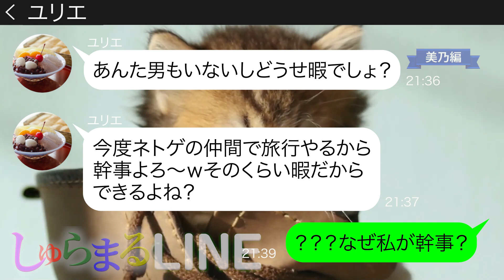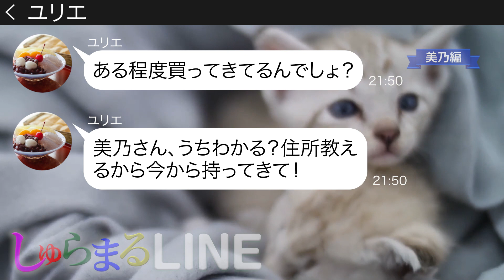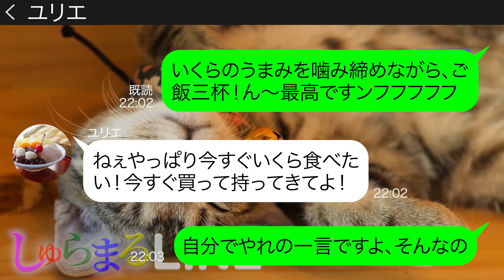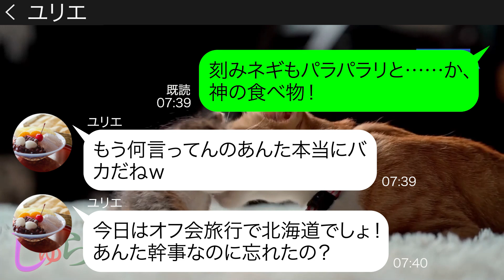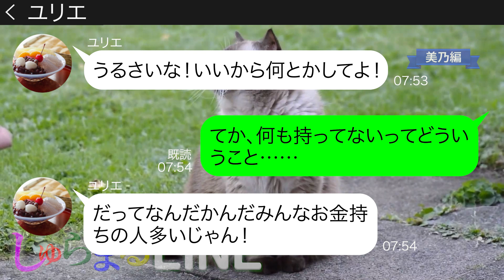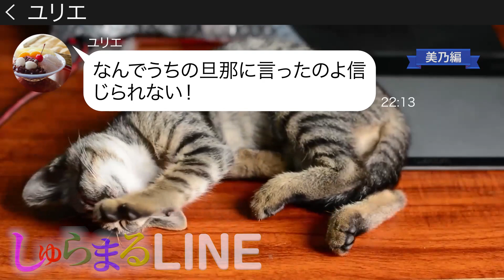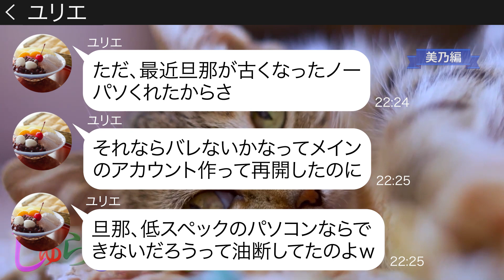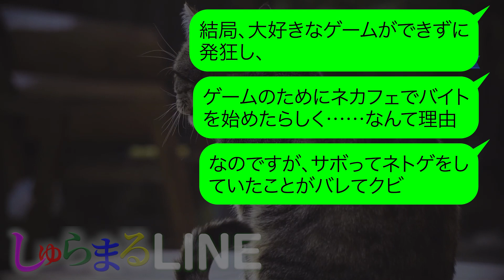オフ会旅行の幹事を私に押し付け何も持たずに押しかけてくる迷惑ママにある事実を伝えた時の反応が…ｗ【LINE】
●登場人物●
美乃→短期メインの派遣会社で働く２７歳 食べるのが大好きオタク気質
ユリエ→美乃と同じネトゲをしている主婦 ４１歳
動画の担当声優は✨ 米乃めめ ✨さまです！

◆目次◆
0:00 chapter1
4:19 chapter2
8:34 chapter3
10:33 その後